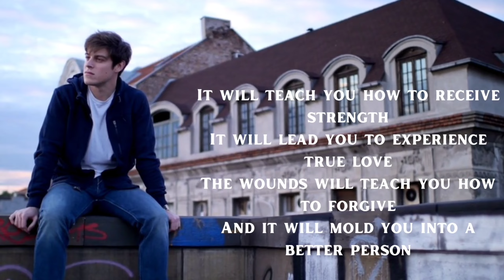Pain Makes Your Life Real